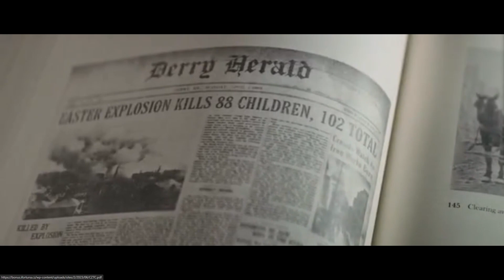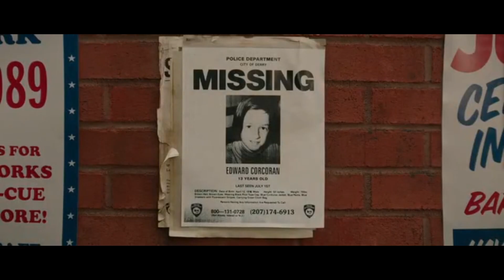TO - IT I SHRNUTÍ FILMU by SAJMONOG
Čau, pokud se ti shrnutí líbí, zanech like a jakýkoliv komentář pro lepší algoritmus, děkuji.